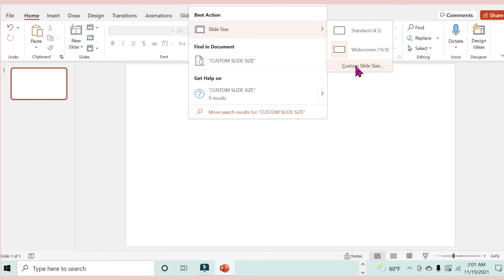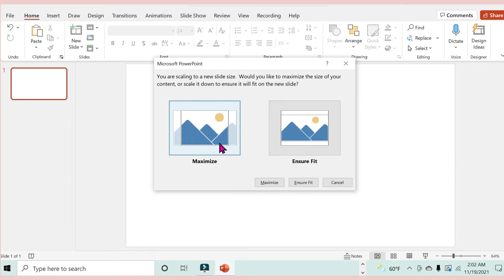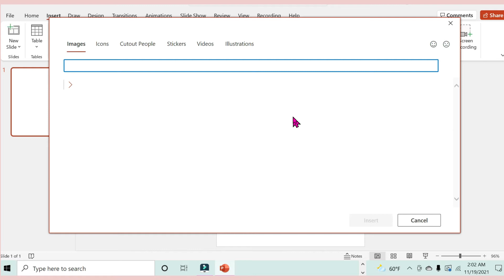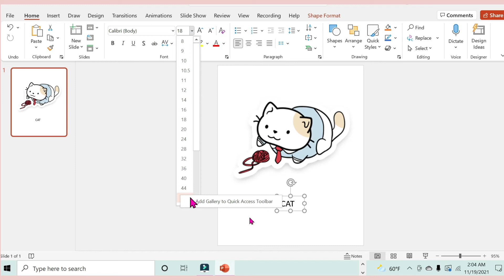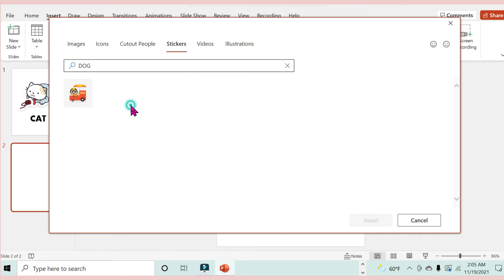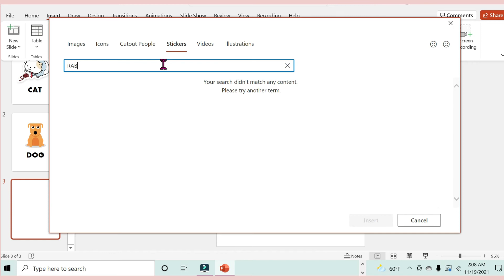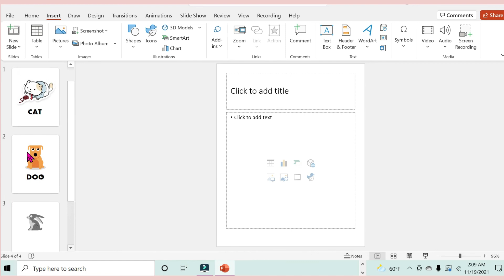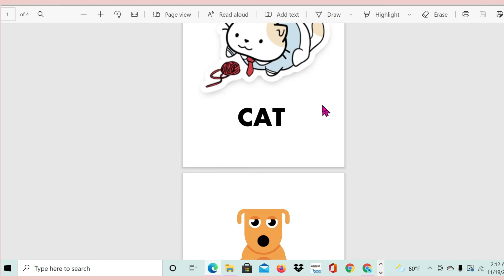How to Create Flashcards using PowerPoint |Sell Flashcards Online 🔆🌸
Hey guys 🤍

In today's tutorial, I will be showing you how to create flashcards using PowerPoint.

Want more tips/design ideas?🤔